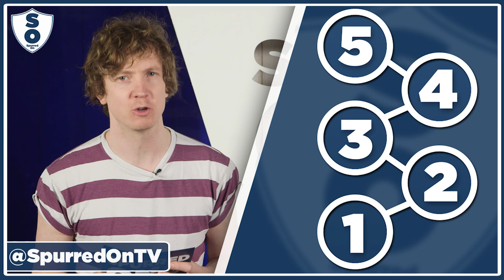5 Things We Learned From The Dortmund and Aston Villa Games | With Barnaby Slater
Barnaby discusses the 5 Things We Learned From The Dortmund and Villa games.

Facebook.com/coysnews